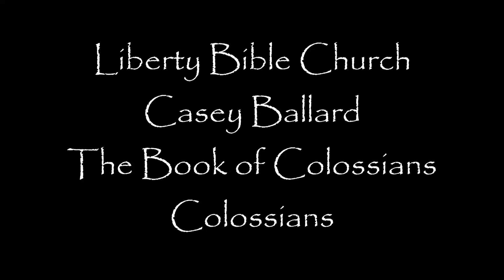Liberty Bible Church / The Book of Colossians Overview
Liberty Bible Church
Pastor Casey Ballard
The Book of Colossians Overview